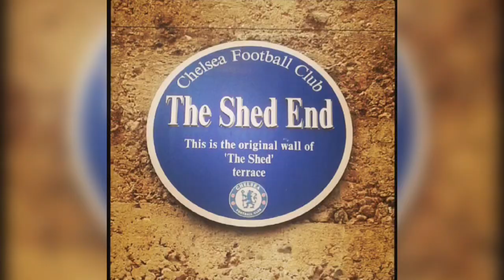Paul Merson Predicts How Chelsea Will Do In The Champions League This Season